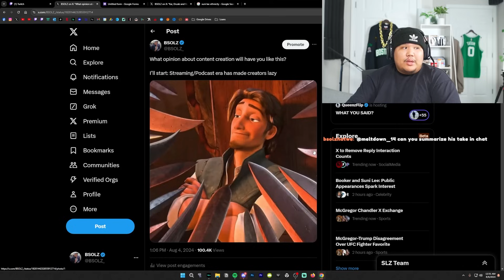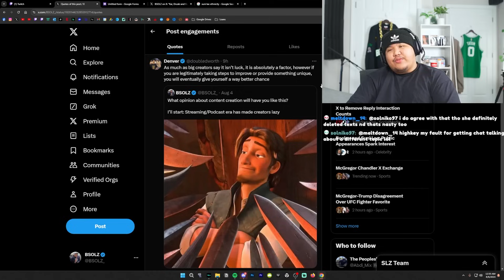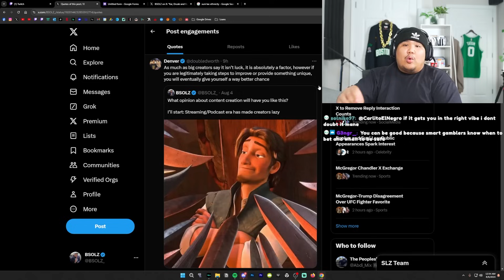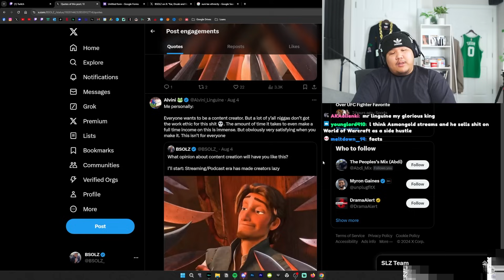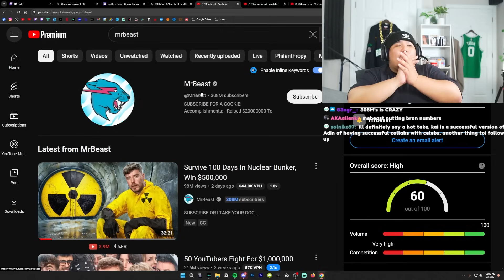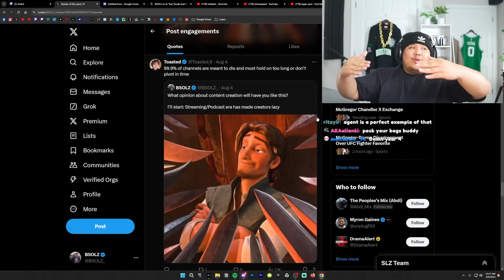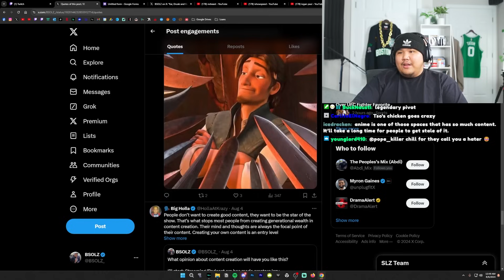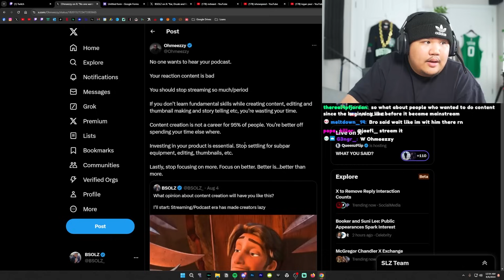The Dark Truths Of YouTube And Streaming...